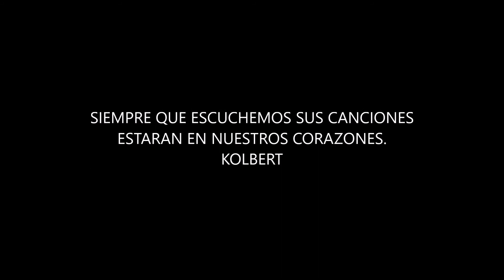LOS WILD CATS cantan OYE NIÑA - CALCULADORA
EN EL SELLO FÉNIX SE GRABÓ ESTE ÚNICO SIMPLE (1963) DE LOS WILD CATS-CONJUNTO BEAT DE ROSARIO-ARGENTINA- LAS FOTOS FUERON EXTRAIDAS  DEL LIBRO "LOS GATOS SALVAJES" de MARIO ANTONELLI.